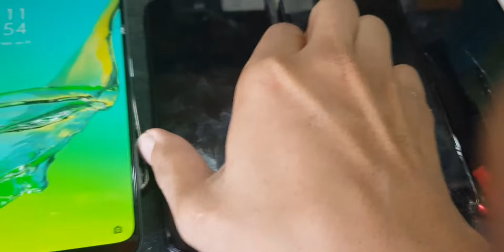Restoration 2022 phone repair Mirror Easy 🔨🔨🔨